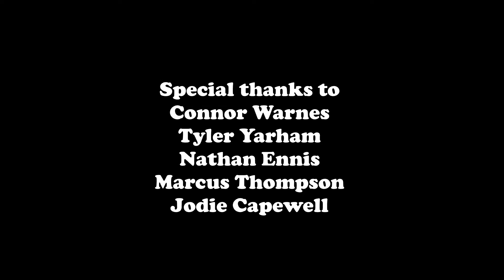2023 RECAP!! - Lara Price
2023... What a year!! This is a compilation of loads of video clips captured throughout my music journey. There was a couple of other gigs, but unfortunately, no video footage was captured (due to poor lighting, or crowded venues). Throughout the year, I also had radio interviews, first being on The Social on BBC Radio Norfolk and Suffolk with Sam Day, and was fortunate enough to have my song Shadows played across the network. I also had an interview on Future Radio Norwich about my music journey with Sophie Rice, then also to top it all off having my first ever radio play on BBC Introducing Norfolk and Suffolk back in December with my Christmas song It's Nearly Christmas Day hosted by Angelle Joseph.

Music playing in the background of the video is Can't Give Up Now and Struggle, which you can find on all the major streaming platforms under Lara Price! :)

A lot of these gig opportunities would not have been possible without my incredible band members, two of which who've been with me since the beginning, and they are Connor Warnes and Nathan Ennis + our drummer for 2023 Tyler Yarham, who is now moving on to his own projects in 2024, we wish him the very best! And a honourable mention to Marcus Thompson who helped us out every now and then with lead guitar. It's not all about the person behind the mic, the spotlight is on all of us!